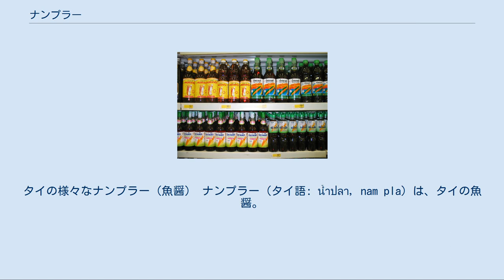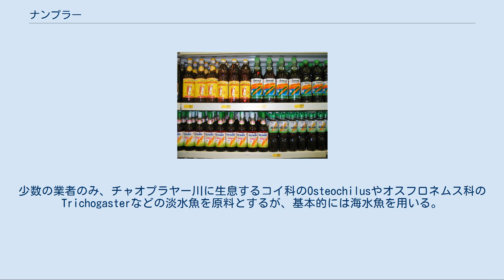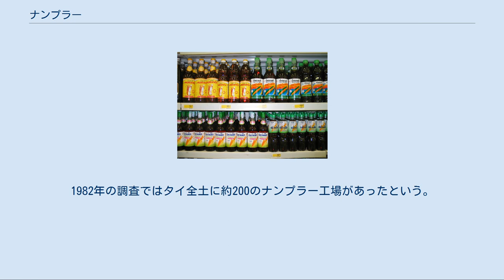ナンプラー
タイの様々なナンプラー（魚醤） ナンプラー（タイ語: น้ำปลา, nam pla）は、タイの魚醤。
タイ語でnamは液体、plaは魚を意味する。
日本語の表記によってはナムプラーとされることもある。
 タイ料理には欠かすことのできない調味料とされ、高級品から安価なものまで幅広いラインアップがある。
タイでは屋台や大衆食堂、ホテルのレストランなど様々な外食店で机の上にナンプラーが常備されており、日本における醤油のような存在となっている。
 なお、ナンプラーは商品として製造され、家庭で造ることはほぼない。
タイランド湾に面して漁業が盛んで塩田の多い、チョンブリー県やラヨーン県に製造業者が集中している。
また、マハーチャイもナンプラーの産地として有名である。
 主にアンチョビやコリカ属などの魚を原料とする。
少数の業者のみ、チャオプラヤー川に生息するコイ科のOsteochilusやオスフロネムス科のTrichogasterなどの淡水魚を原料とするが、基本的には海水魚を用いる。
 小型の海水魚は丸ごと使い、魚に対して重量比で30 - 50%の塩を加えてよく混合し、甕やコンクリート製のタンクに入れて蓋と重石をする。
数ヶ月間で魚のタンパク質はほとんど分解するが、長期間熟成させるほど味が良くなるとされる。
2年以上熟成させることは稀で、おおむね12 - 18ヶ月ほどで出荷される。
最初に液体部分を取り出したものが一番搾りとされ、これに砂糖を加えてビン詰めしたものが一級品となる。
 貯蔵容器に残った固形分に食塩水とアミノ酸液（グルタミン酸ナトリウムの副生成物）を加え、5 - 15日間熟成させて液体を取り出したものが二番搾りとなり、酢酸を加えてビン詰めしたものが二級品となる。
ここで残った固形分に食塩水を加えて煮沸し、酢酸とアミノ酸を加えたものが三級品となり、一級品とは3倍の価格差がある。
 淡水魚を用いる場合は、大型なので鱗や頭部、内臓を最初に取り除き、一番搾りまでは同様に加工する。
残った魚体には煎り米粉と米ぬかを加えて混合し、プラーラーとして出荷している。
また、かつては食塩水にカラメルと酢酸、安息香酸ナトリウム、グルタミン酸ナトリウムを混合し、少量の魚醤を加えたものが発酵過程を経ない人工的な魚醤として生産されていたが、タイ政府によって1980年代までに禁止されている。
 一級品や二級品のナンプラーはつけ汁として使用し、三級品は主に調理に用いられる。
代表的なタイ料理の料理書に掲載された2,312種の料理についての調査では、ナンプラーはこのうち1,265種に用いられており、調味料としては最も頻度が高い。
塩味を加える際にも、食塩よりナンプラーを使うことが多い。
 多くのタイ人はナンプラーをタイの伝統的調味料と考えているが、20世紀初頭までナンプラーは市販されていなかった。
当時のイーサーン地方では自家製の塩辛の副産物であるナンパーデークが、タイ中部ではベトナムから輸入されたヌクマムが、それぞれ調味料として使用されていた。
 潮州市から移住してきたタイの華人が、ヌクマムを模倣して1922年にタイ人向けの魚醤を作ったのがナンプラーの始まりで、中国と同じ魚露という名称をタイ語に直訳してnam plaとなったという。
その工場の労働者たちが独立してさらにナンプラー工場を立ち上げたため、ナンプラー製造者には潮州移民の子孫が多い。
 1978年の調査では、バンコクでは1世帯につき1週間に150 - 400mlのナンプラーを購入しており、金額ベースで見ると食塩やシュリンプペーストなどと比べてナンプラーが突出して多い。
1982年の調査ではタイ全土に約200のナンプラー工場があったという。